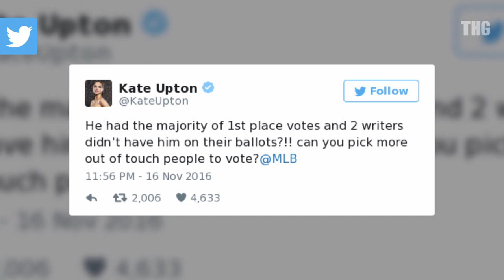Kate Upton BLASTS Major League Baseball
Kate Upton thinks Justin Verlander should have won the 2016 Cy Young. This is what she has to say about it.